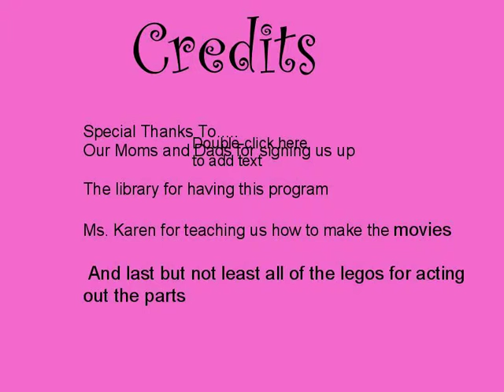The Kidnapping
Stop Motion Animated Movie Making